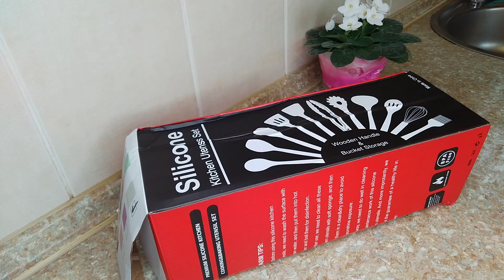Набор кухонных принадлежностей 😍👍 AliExpress cooking set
Набор кухонных принадлежностей 😍👍
Ссылка

Классный набор кухонных принадлежностей. В комплекте 12 штук включая ведёрко. Цвет соответствует фото, приятный. Ручка длинная из светлого дерева с отверстием чтобы можно было подвесить, нижняя часть из специального плотного силикона, термостойкого. Вёдерко вместительное, внизу есть отверстие. В наборе разные лопатки, венчик, кухонные щипцы, черпак, ложка для спагетти...Моется легко с мягкой губкой и моющим средством. Хорошее качество.